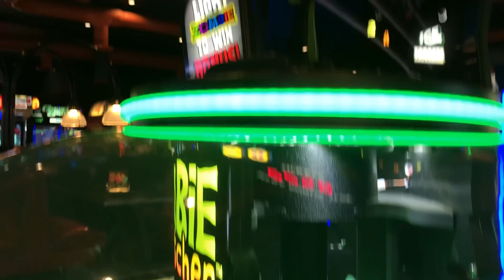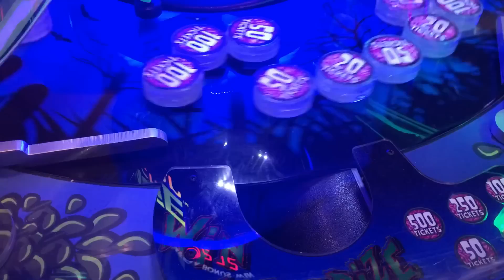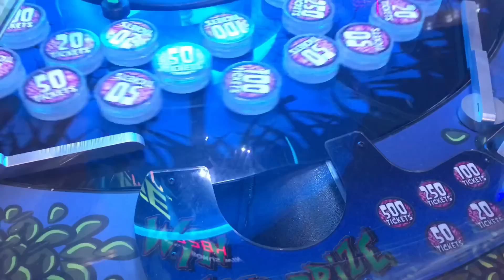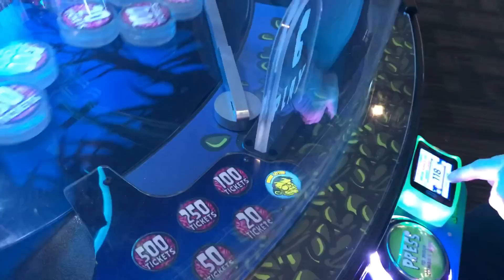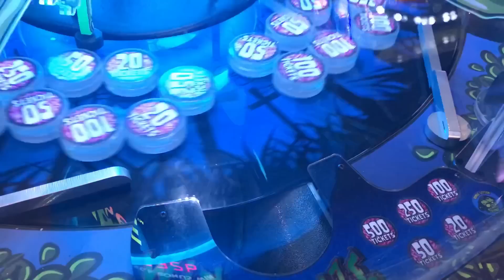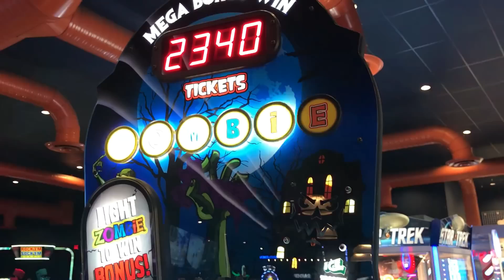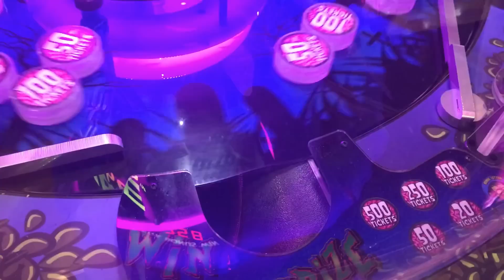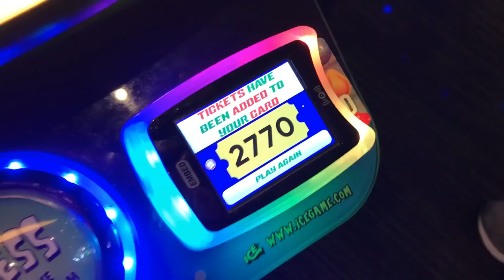Dave & Busters Arcade - Zombie Snatcher - Going for the Jackpot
Playing Zombie Snatcher at Dave & Busters